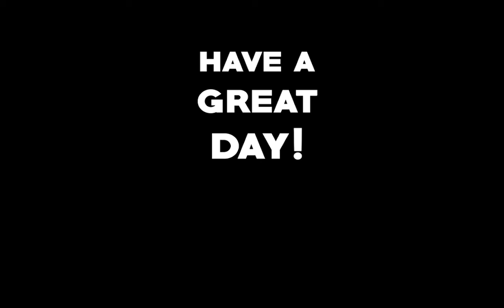HOW NARCISSISTS ARE MADE | Dr Ramani Durvasula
“How do you make a narcissistic adult out of a kid?”
“Narcissistic parents are very vulnerable to thinking their kids are great because they have to be. They're my kids, so they better be great kids. But their emotional world isn't nourished. Nobody is sitting with their emotions and letting them be sad.”
“The difficult temperament is a risk factor for the adult narcissistic personality.”
“Every narcissistic client I've ever worked with, without exception, had a difficult temperament as a child.”
“The majority of people exposed to trauma in childhood don't become narcissistic. You could, but you don't always.”
“Basically, all narcissistic relationships in adulthood are transactional.”
“Anxious attachment style is very much associated with the narcissistic style training in adulthood.”

Dr. Ramani Durvasula is a licensed clinical psychologist in Los Angeles, CA and Professor of Psychology at California State University, Los Angeles, and the Founder and CEO of LUNA Education, Training & Consulting, a company that offers a range of programs focused on  educating survivors, clinicians, coaches and businesses on the impacts of narcissism on health, wellness and functioning.
She also has a popular YouTube channel that focuses on narcissism and difficult relationships.  The focus of Dr. Durvasula’s clinical, academic and consultative work is the etiology and impact of narcissism and high-conflict, entitled, antagonistic personality styles on human relationships, mental health, and societal expectations.